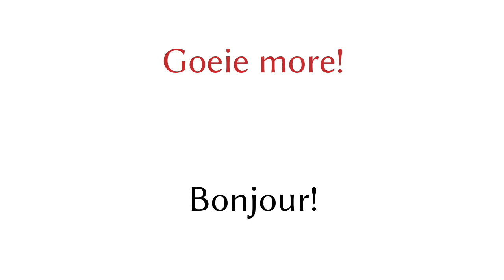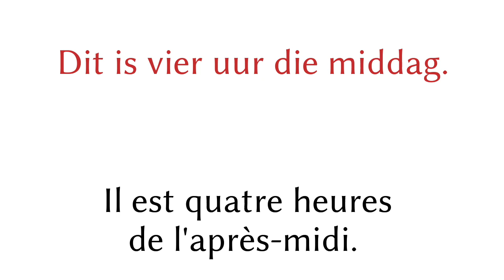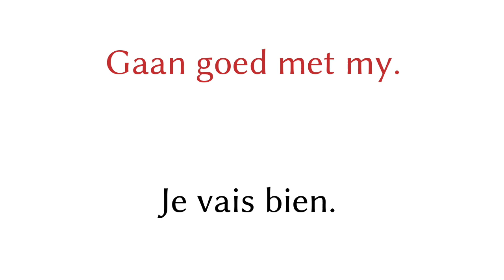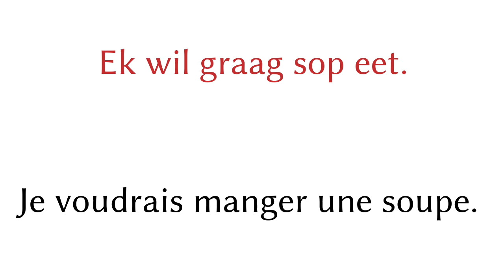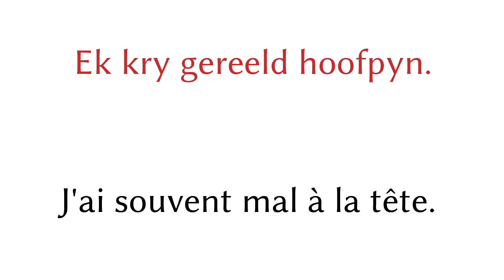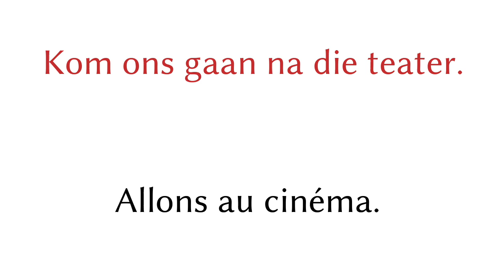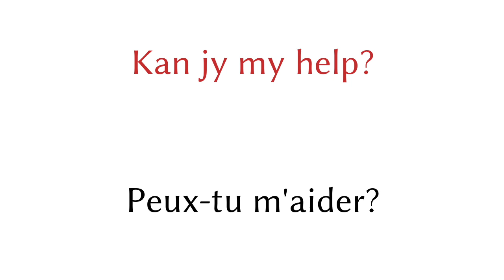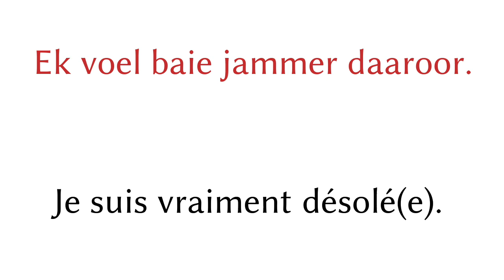200 phrases - Afrikaans - Français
200 phrases - Afrikaans - Français